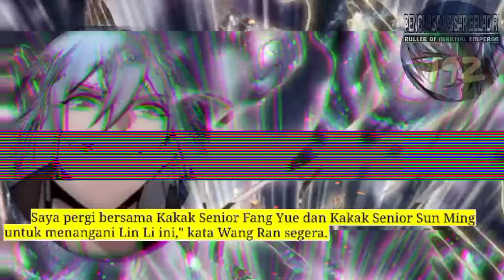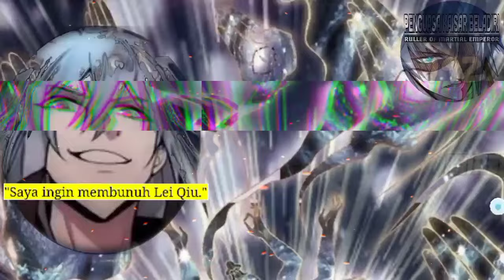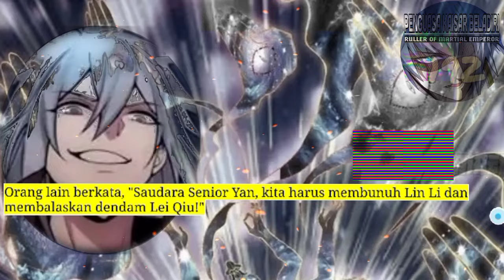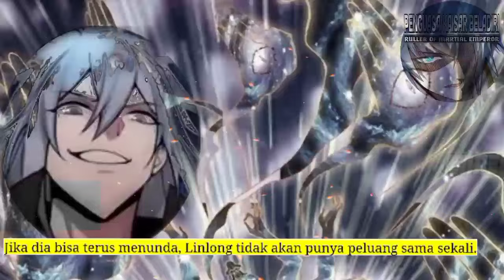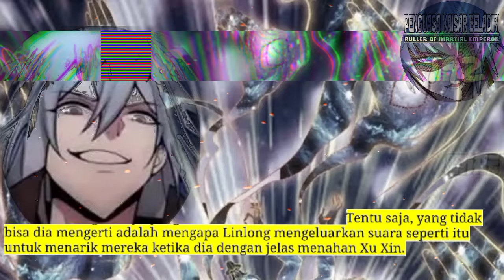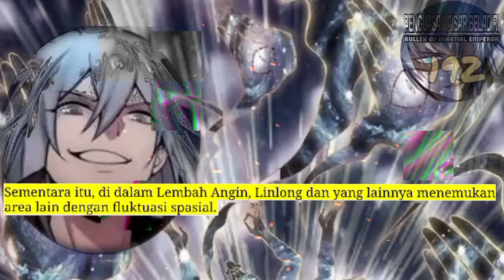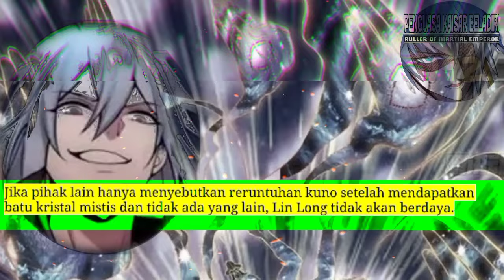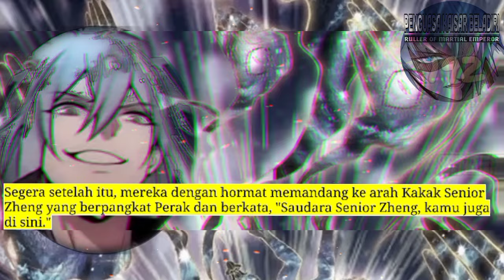Penguasa Kaisar Beladiri season 192